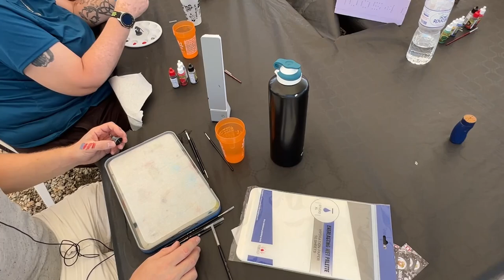1h d'initiation peinture, ça ressemble à quoi ? - Live PEL - Apprendre la peinture sur figurine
Hello les copaintres ! Aujourd'hui, je vous propose une immersion durant une initiation d'1h que j'ai donné sur Paris Est Ludique. De quoi découvrir de l'intérieur ce à quoi ressemble un "cours", même si ici, on est sur un cours collectif à 10 personnes :-)

Si la formation en ligne t'intéresse, je t'invite à te rendre sur cette page, qui reprend toutes les infos nécessaire :-)
Profite vite de la promo, il ne reste que peu de place.

Mes partenaires :
Da Vinci pour les pinceaux : j'ai utilisé dans cette vidéo le Da Vinci Maestro série 10 - taille 1

Tu peux retrouver tous les articles sur le blog Apprendre la peinture sur figurine